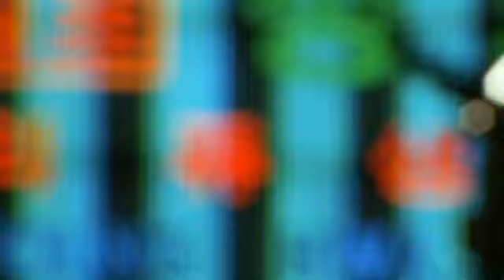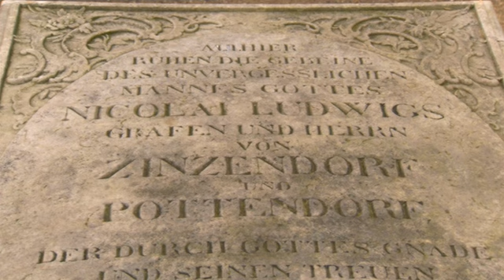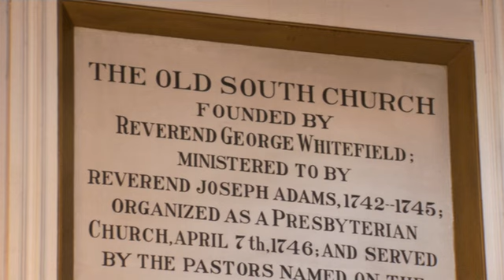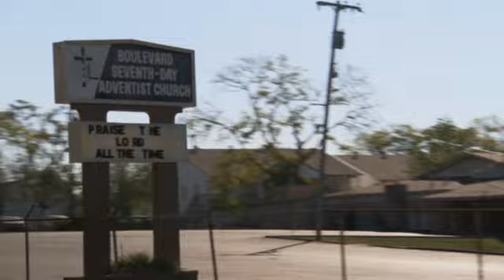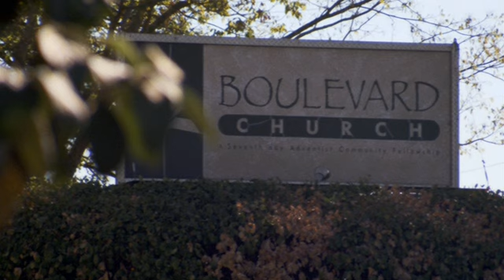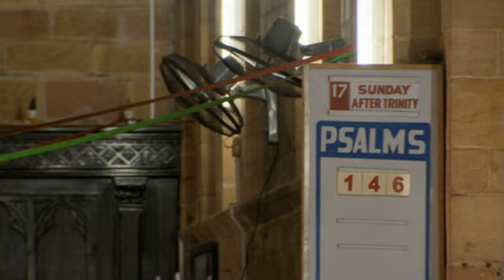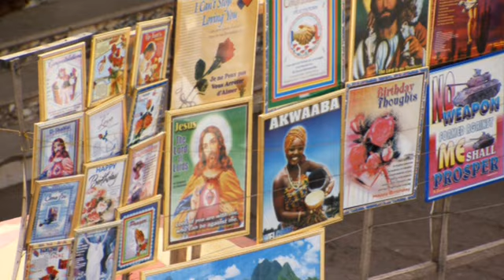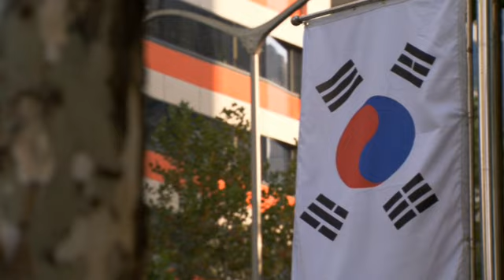A History Of Christianity Episode5 (Documentary)